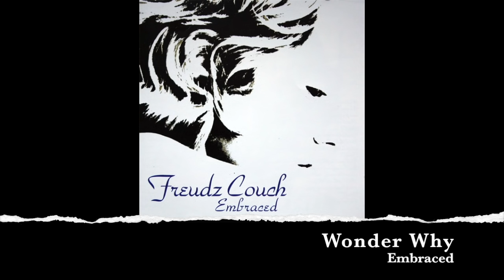Freudz Couch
A sampling of singles off the 'id' and 'Embraced' albums.